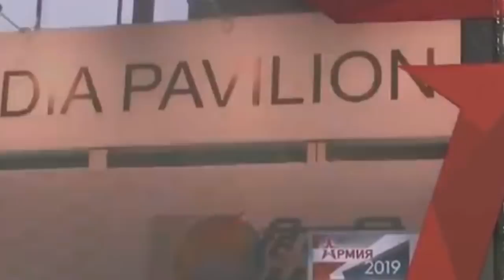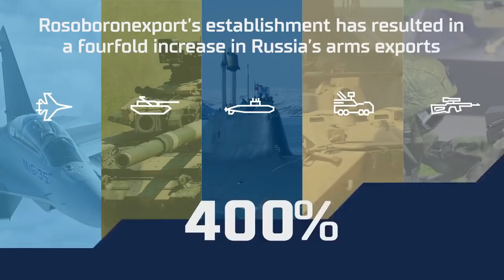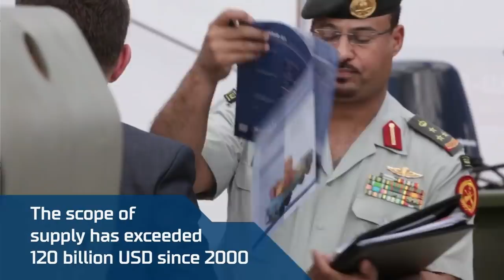Países se pelean para comprarle a Rusia misiles y aviones cazas, mejores que los de EU